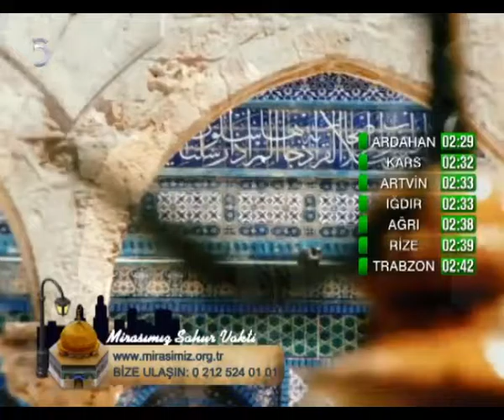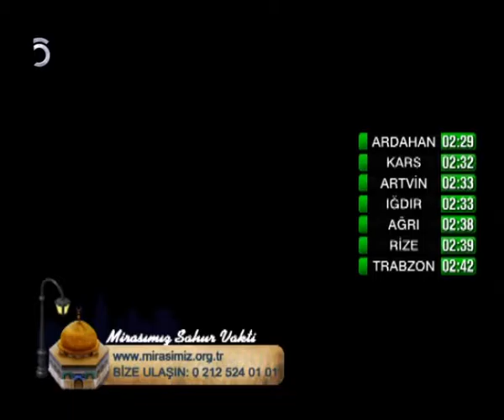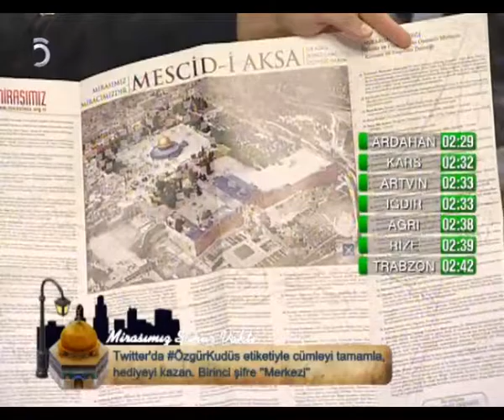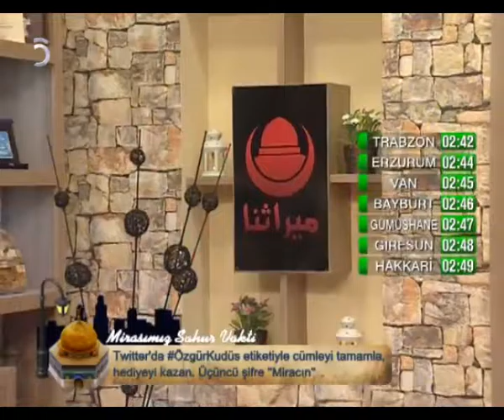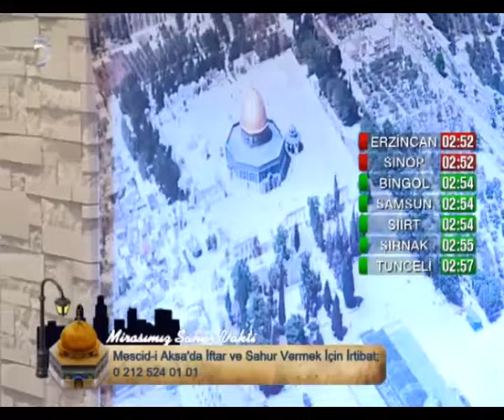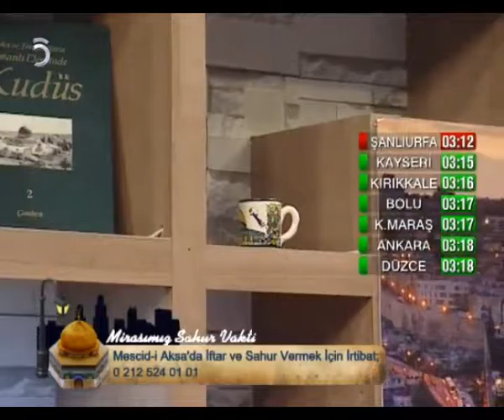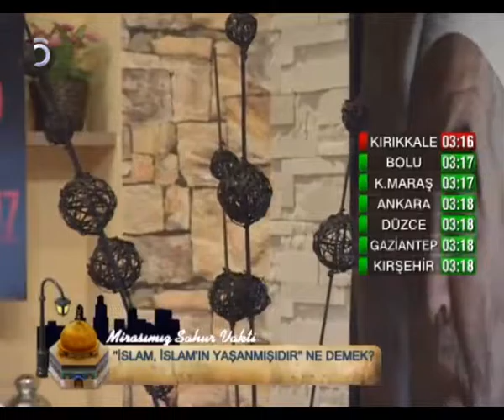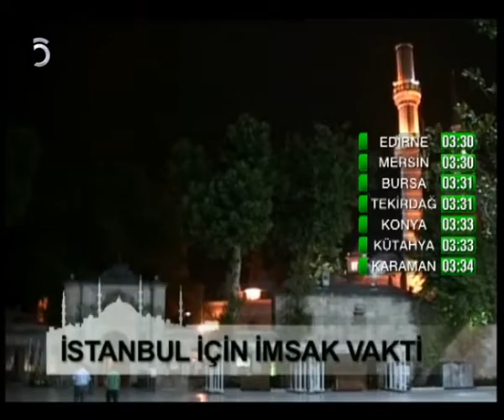08-06-2016 Mirasımız Sahur Vakti